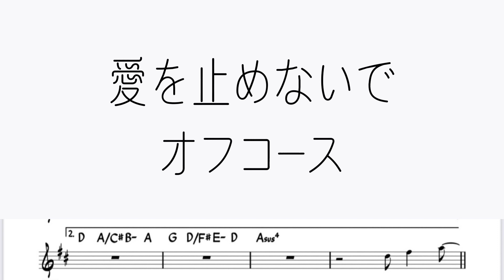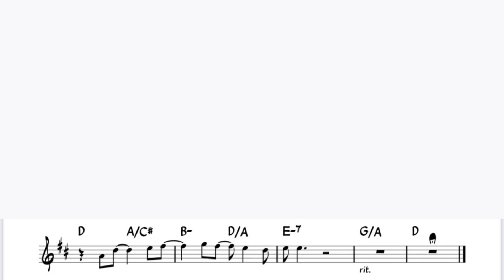オフコース「愛を止めないで」をフルートで演奏 楽譜 コード 付き演奏動画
オフコース「愛を止めないで」を楽譜そのままに演奏してみました。

カラオケ音源はこちらの「entame rise」さんにお借りしました↓